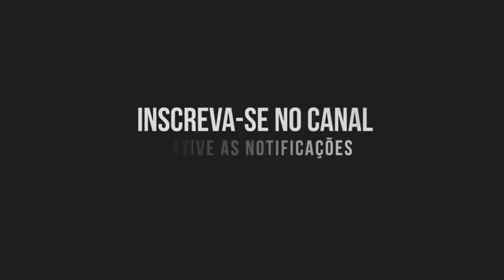TA DENTRO OU TA FORA - MC BRUNO 011 (DJ CASSULA ,DJ JM DO GRAJA)